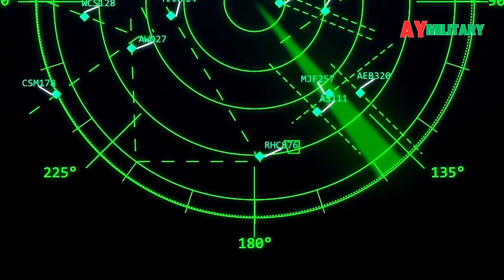The Stealth Bomber That Secures U S Air Dominance Over China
Welcome to AYMilitary Channel! In this video, we dive deep into America’s most advanced strategic bomber, the B-21 Raider, a revolutionary aircraft developed to maintain U.S. air dominance amid growing military tensions with China. From its unmatched stealth capabilities to its integration with next-gen warfare systems, the B-21 is more than just a bomber—it’s a game-changer in 21st-century military power.

🚀 How does it counter China’s anti-access/area-denial (A2/AD) strategies?
🛰️ How is it integrated into America’s global strike and intelligence network?
💥 Can it survive and dominate in future wars across the Indo-Pacific?

Find out how this sixth-generation stealth platform is reshaping the balance of power and why the B-21 Raider is America's ultimate answer to China’s military rise.